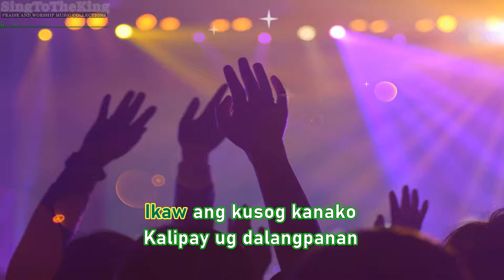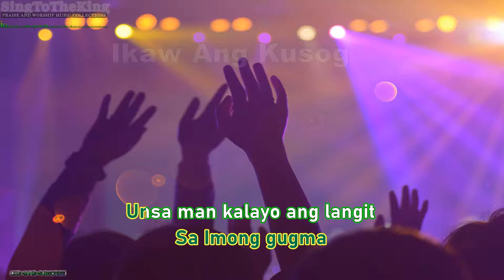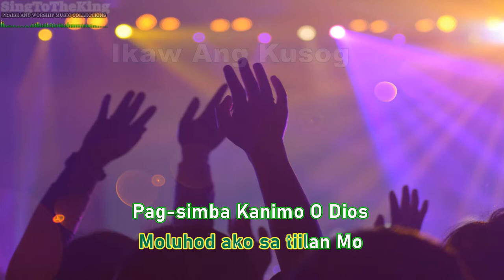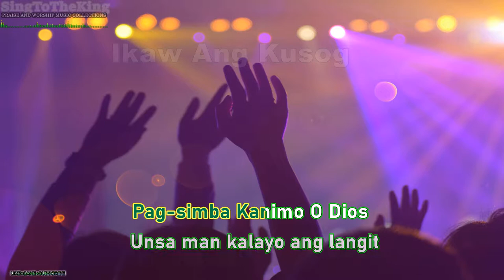Ikaw Ang Kusog _ Karaoke Instrumental Minus One - 4 GIG Band (Cover By Nikka Abatayo @Music Of Hope)